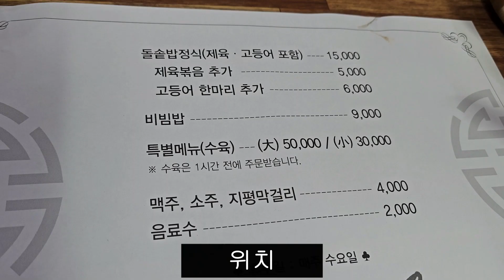경남 부곡맛집 송이네밥상 돌솥밥정식